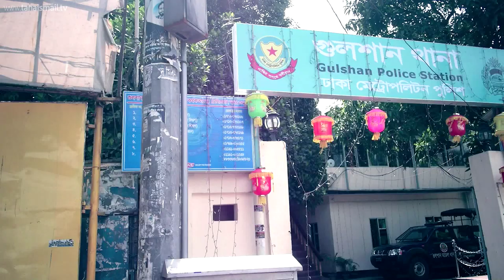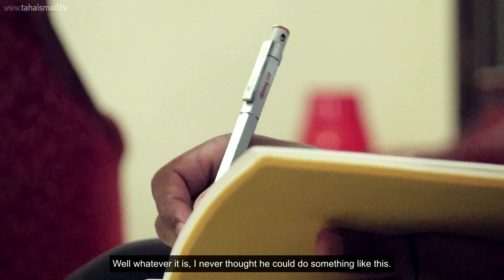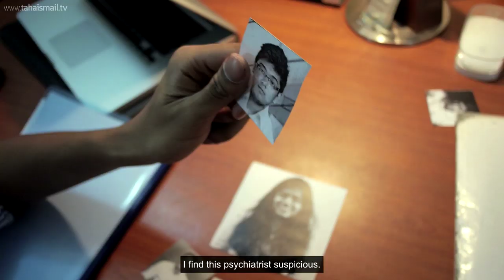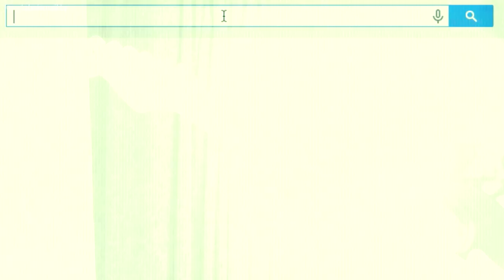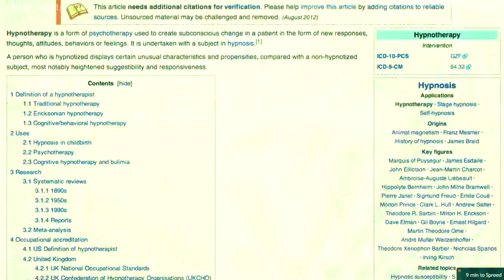খালেদ: DHAKA'S FINEST - Episode 3 (বাংলা Web Series)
TahaIsmailTV presents the third episode of DHAKA'S FINEST, a web series created and directed by Taha Ismail.

The fourth episode will be released next Thursday.